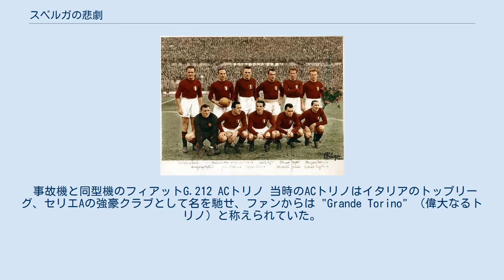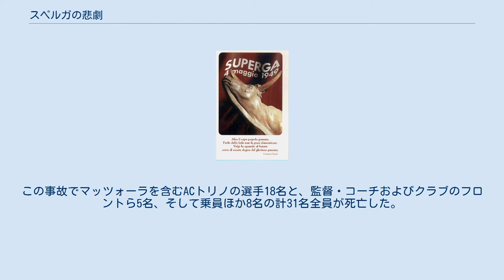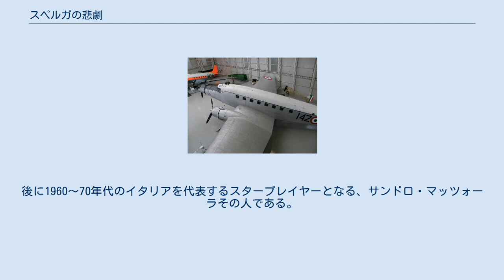スペルガの悲劇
スペルガの悲劇（スペルガのひげき、伊：Tragedia di Superga）とは、1949年5月4日、イタリア・トリノ郊外の丘陵地、通称「スペルガの丘」で発生した航空事故である。
乗員・乗客31名全員が犠牲となり、死亡者の中にはイタリアのプロサッカークラブ、ACトリノの選手18名と監督以下スタッフ5名が含まれていた。
 事故機と同型機のフィアットG.212 ACトリノ 当時のACトリノはイタリアのトップリーグ、セリエAの強豪クラブとして名を馳せ、ファンからは "Grande Torino" （偉大なるトリノ）と称えられていた。
1948年から始まったシーズンもエースのヴァレンティーノ・マッツォーラを中心に好調を維持し、リーグ5連覇も目の前という状況にあった。
 1949年5月4日、クラブ一行はポルトガル・リスボンで行なわれたベンフィカとの親善試合を終え、アリタリア航空のフィアットG.212 型機（3発レシプロ機、機体記号 I-ELCE）でトリノへの帰路に就いた。
この時トリノ周辺の天候は激しい雷雨で、視界不良の状態にあった。
 ACトリノの面々を乗せた飛行機はコントロールを誤り、トリノ郊外にある丘陵地の上に建つスペルガ聖堂の外壁に激突し大破した。
事故機で原形を留めていたのは尾翼附近だけであった。
この事故でマッツォーラを含むACトリノの選手18名と、監督・コーチおよびクラブのフロントら5名、そして乗員ほか8名の計31名全員が死亡した。
 ACトリノの主力メンバーであったサウロ・トマは負傷を理由に遠征に帯同しておらず、また当時イタリアに亡命していたハンガリー人FW、ラディスラオ・クバラが同じ親善試合に参加するため行動を共にする予定であったが、息子の病気を理由に急遽辞退し、それぞれ難を逃れている。
 犠牲者を追悼した墓碑 事故後50周年を記念して作られたもの この時のACトリノのメンバーの大半はイタリア代表にも名を連ねる選手達であり、彼らを失ったことはイタリアサッカー界全体にとって大きな損失であった。
葬儀はイギリス人監督のレスリー・リーブスリーを含むクラブの犠牲者全員を悼む国葬として執り行われた。
 優勝目前でトップチームを丸ごと失ったACトリノは、リーグ戦の残りの4試合をユースチームで戦うことになったが、"Grande Torino" に敬意を表した相手クラブも同様にユースチームで対抗。
結局このシーズンはそのままACトリノがスクデットを獲得した。
ACトリノはその後、クラブの建て直しが上手くいかずに成績も低迷。
1959-60シーズンにセリエB降格も経験するなどした結果、次のスクデット獲得までに実に27年を要した。
 また、事故の翌年に行なわれたワールドカップ・ブラジル大会に参加したイタリア代表は、チームの再建が間に合わずグループリーグで敗退した（事故の痛ましい記憶から、ブラジルまでの移動に海路を選択したこともチームの不調に少なからず影響したと思われる）。
 30歳でこの世を去ったACトリノのエース、ヴァレンティーノ・マッツォーラには、事故当時まだ6歳の幼い愛息・アレッサンドロがいた。
アレッサンドロはその後父と同じ道を歩み、ミラノの強豪クラブ・インテルに入団した。
後に1960〜70年代のイタリアを代表するスタープレイヤーとなる、サンドロ・マッツォーラその人である。